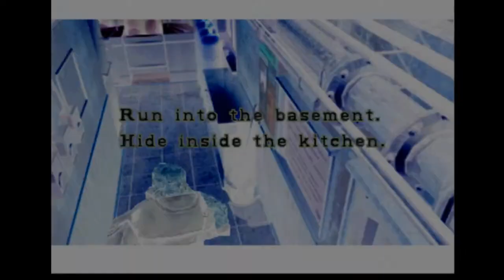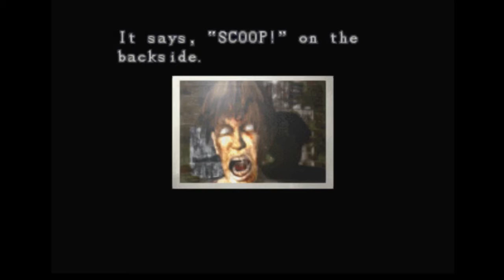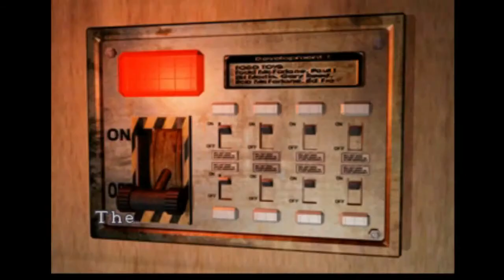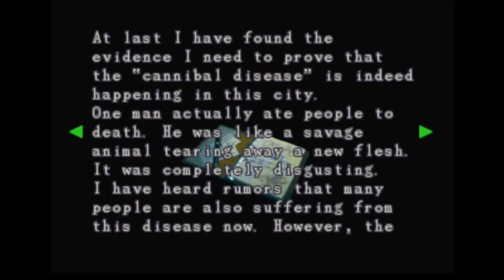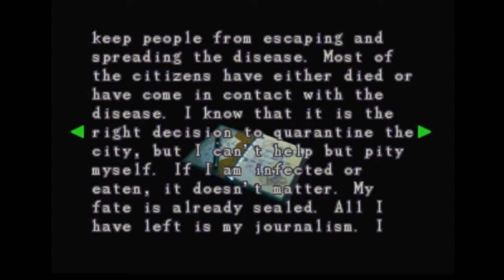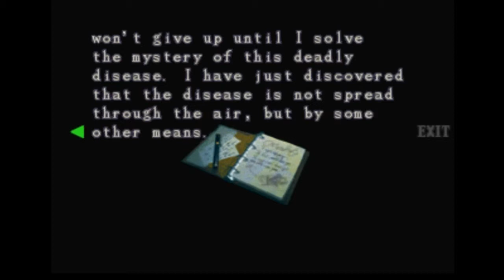Resident Evil 3|Part 5 - Restaurant Surprise!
Who was that who ran into the restaurant? Let's hope he's friendly and possibly helpful! We find that weird clock thing with the missing gems and luckily we have 1 already so lets hope we dont get bothered just yet to head to the next area!

Intro and Outro done by DJ Grassed Up(My Hubby)